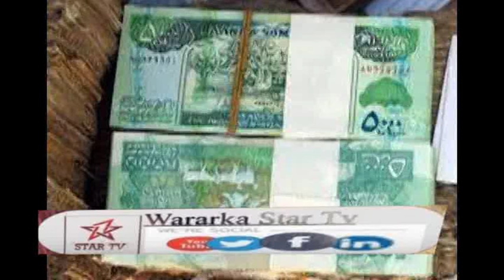daawo warbixin STar Tv Ka Diyaariyay Magaalada Berbera Ka Hirgali Wayday Digteetadi Madaxwaynaha Xak